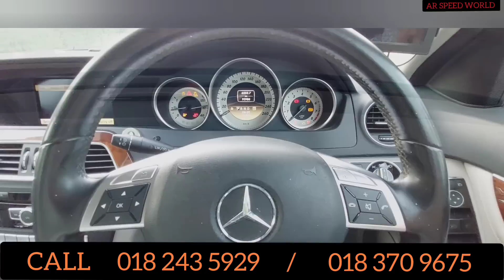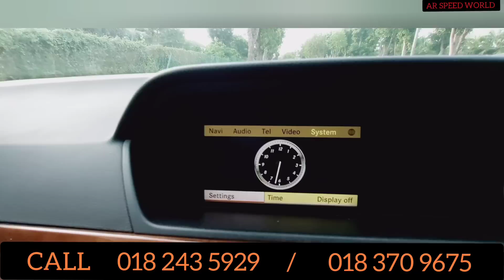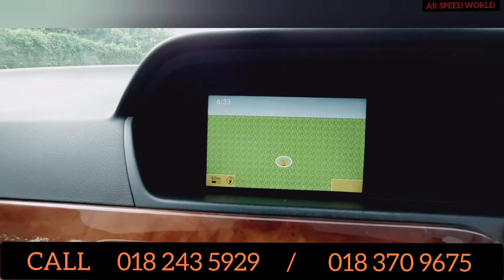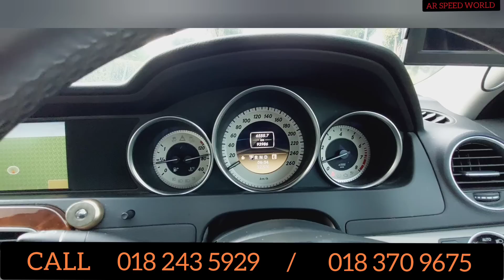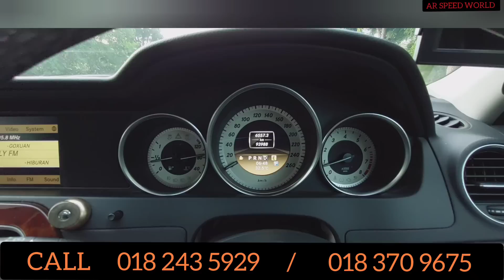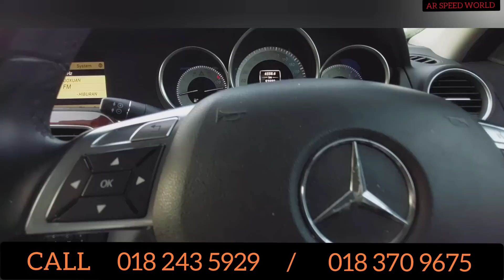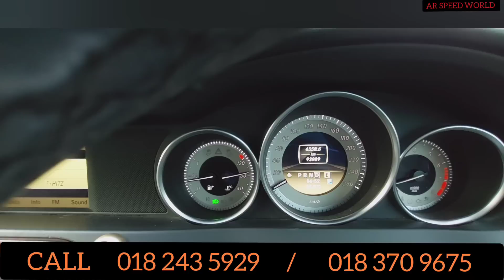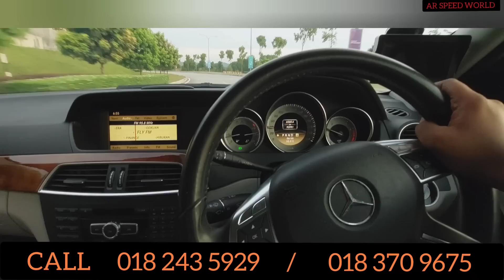MERCEDES C200 CGI FACELIFT | CONTI MEWAH HARGA MURAH | KERETA CONTI BERBALOI UNTUK DI BELI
KAMI MENJUAL KERETA TERPAKAI SACARA TUNAI

LOKASI:

KEDAI 1:
WAZE/GOOGLE MAP: AR SPEED WORLD ENT

KEDAI 2:
WAZE/GOOGLE MAP: AR SPEED WORLD MERBAU SEMPAK